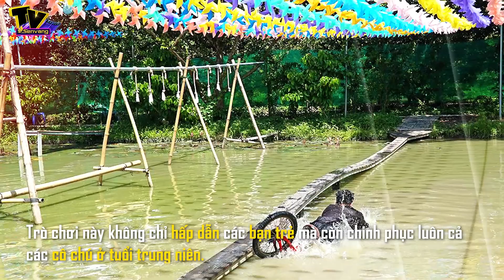Người dân ngã sấp mặt khi đạp xe qua cầu khỉ ở miền Tây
. Dù bị ngã nhiều lần, một số người vẫn quyết tâm chinh phục bằng được cây cầu rộng chỉ 20 cm ở miền Tây.